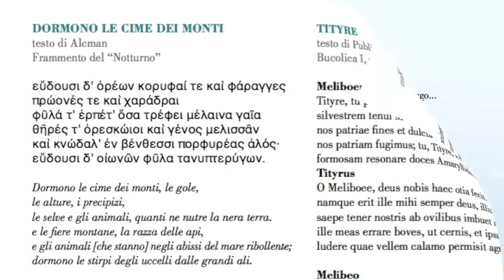TITYRE - Dormono le cime dei monti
Sixteen fine songs that bring the listeners into the enchanting atmosphere of past civilisations, from Ancient Greece to Rome, into Shakespeare's and Ossian’s poetry, and into the works and worlds of Gabriele D’Annunzio and others authors.
Various compositions in different styles for symphonic or chamber orchestra, for piano, solo voice, for choirs, in which the manner of composition and style reveal the fascination for imitative polyphony and for classical music, without ignoring tones and style of our time.